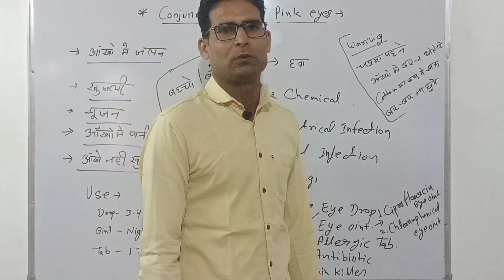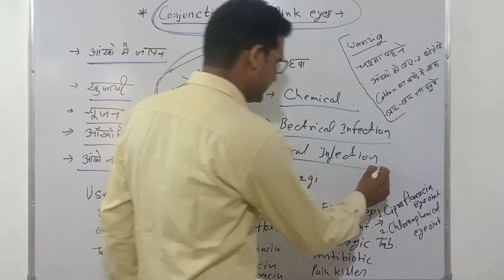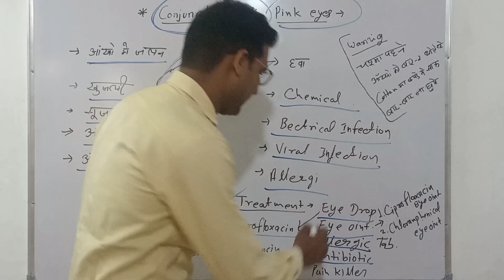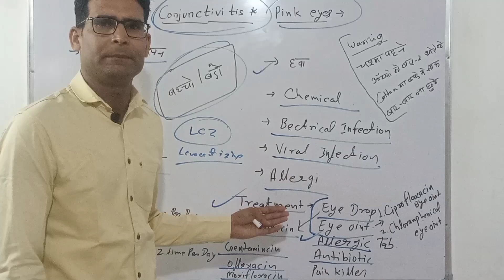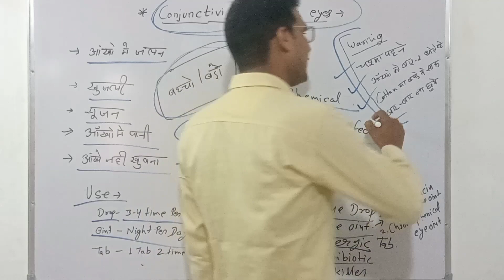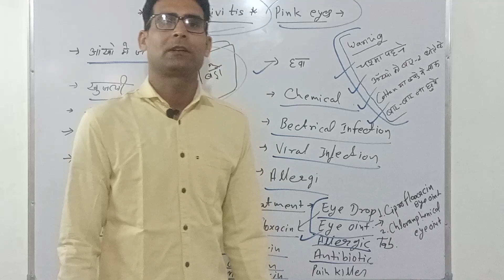Conjunctivitis Treatment || Eye Infection (आंखों के चिपकने) का इलाज || Pink Eyes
Inflammation or infection of the outer membrane of the eyeball and the inner eyelid.

Conjunctivitis, or pink eye, is an irritation or inflammation of the conjunctiva, which covers the white part of the eyeball. It can be caused by allergies or a bacterial or viral infection. Conjunctivitis can be extremely contagious and is spread by contact with eye secretions from someone who is infected.

pink eye ilaj
pink eyes treatment
pink eyes infection
pink eyes medician
pink eyes symptoms
pink eyes virus
conjunctivitis Treatment
conjunctivitis ilaj
conjunctivitis infection
conjunctivitis eye drops
conjunctivitis eye ointment
conjunctivitis tablet
conjunctivitis ka ilaj
eye infection ka ilaj
eye infection in babyies

B.Pharma & BPT